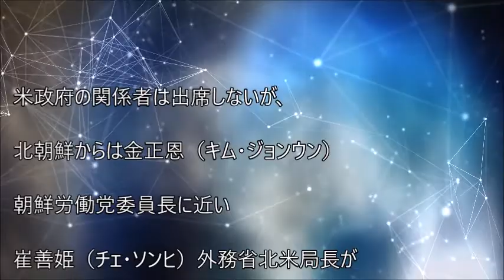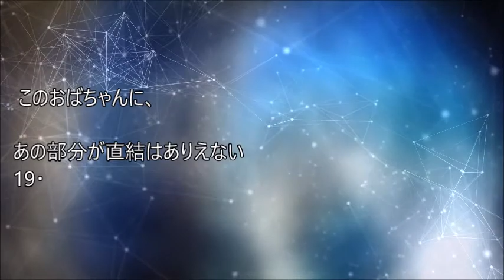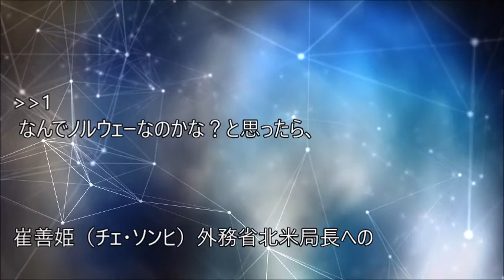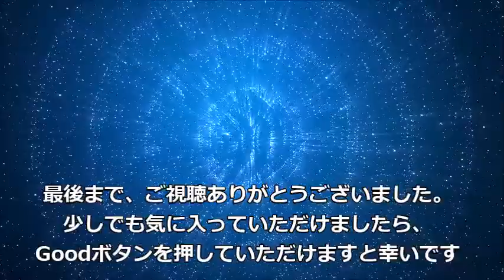【北朝鮮】正恩氏命乞い！ついに○○放棄！？【衝撃】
【北朝鮮】正恩氏命乞い！ついに○○放棄！？【衝撃】を
ご覧くださり、誠にありがとうございます。

【5月12日配信】上念司の経済ニュース最前線「韓国文在寅大統領就任“慰安婦問題”どうなる？北朝鮮サイバー銀行強盗！？進次郎氏こども保険批判に反論！」桜林美佐【チャンネルくらら】

祝！文在寅大統領は日本の利益？？？超・親北反日大統領誕生でえらいこっちゃ・・・｜竹田恒泰チャンネル

---音楽---
Definite by Nasko